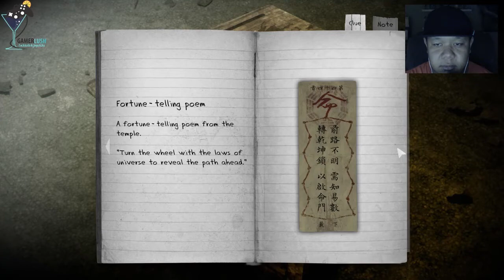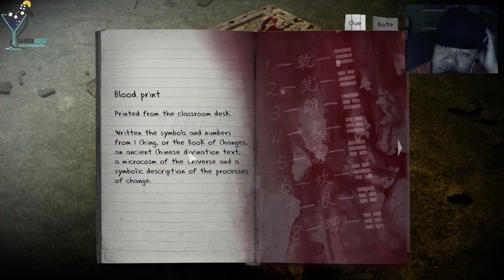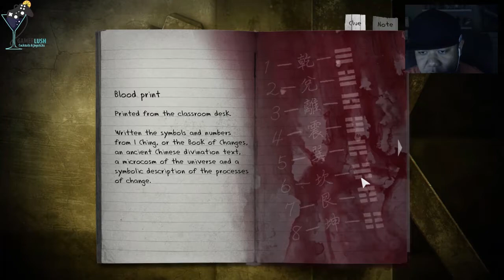Gamerlush was sent to... Detention part 2: What the Hell have I done?!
Hey guys join me for Detention

Please donate, if you would like to help the channel improve